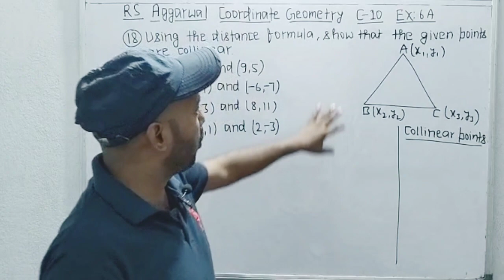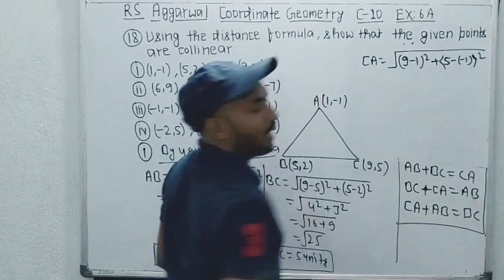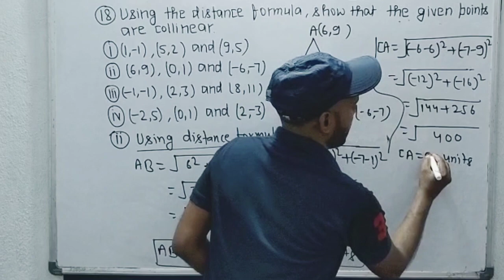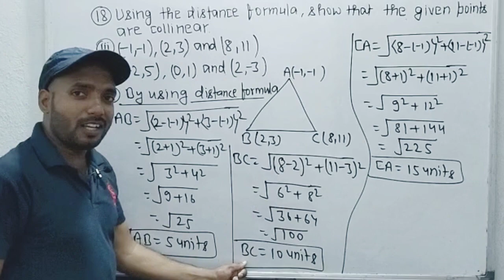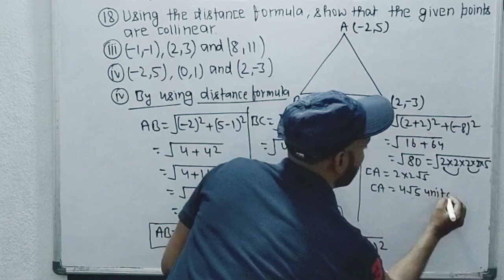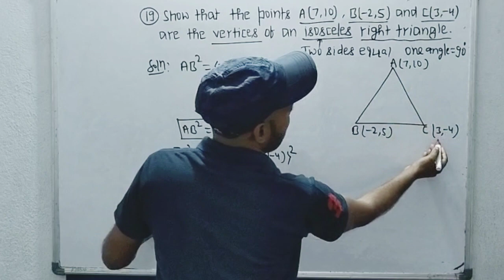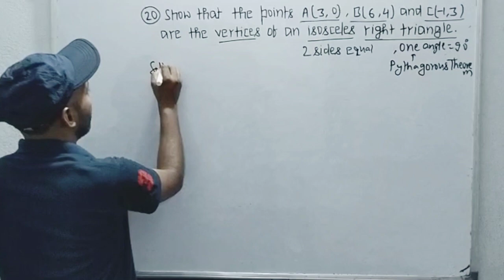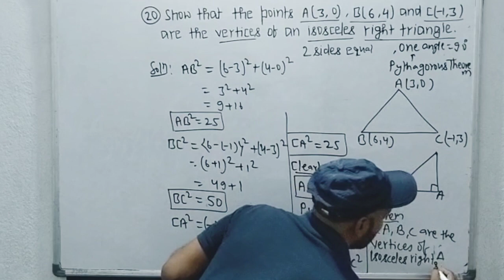RS AGGARWAL CG C-10#EX:6A#QN(18-20)#